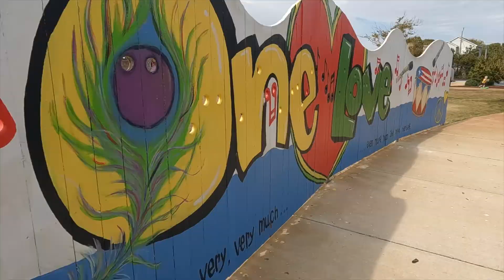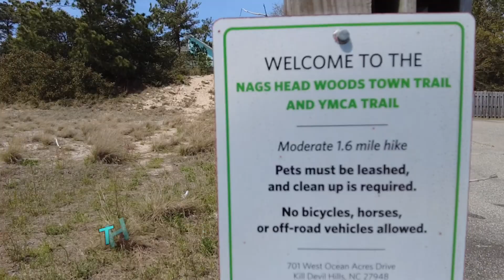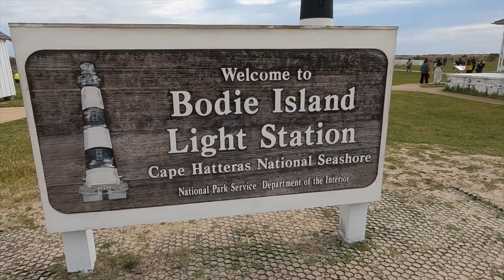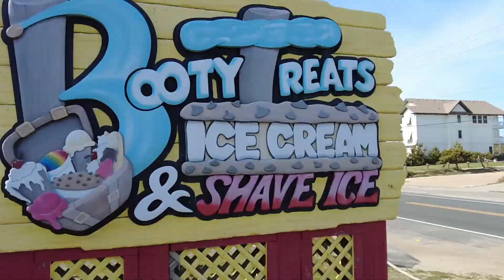Fun Things to Do Around Kookoolamonga! - Nags Head, OBX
0:00 - Intro
0:17 - Pickle Ball, Playground or Basketball at Dowdy Park
1:22 - Hike Nags Head Woods Trail & Picnic
2:04 - Visit Jockey's Ridge from the Sound Side
3:27 - Walk to the Y to Workout
3:44 - Visit the Bodie Island Lighthouse
4:02 - Surf Fish at Coquina Beach
4:18 - Visit a Pier
5:02 - Bike on the Beach or Road
5:16 - Ice Cream at Booty Treats
5:58 - Play Ping Pong
6:20 - Sunrise on the Beach
6:44 - Make a Fire on the Beach